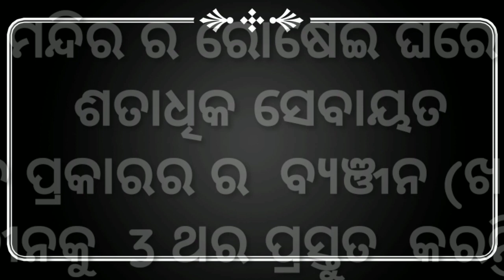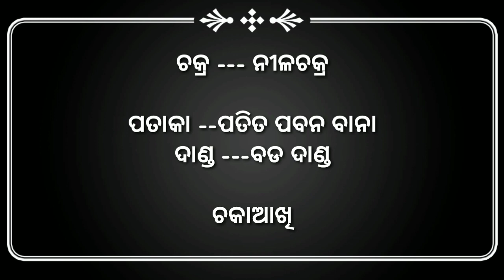ଜଗନ୍ନାଥ ଧାମ- ପୁରୀ ବିଷୟରେ କଥା || Spiritual || Positivity || Jay Jagannath